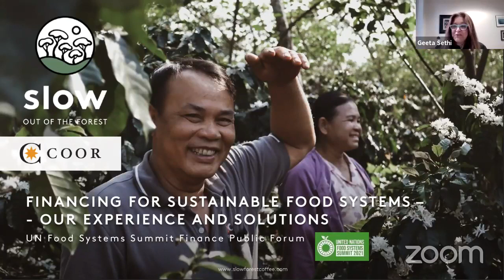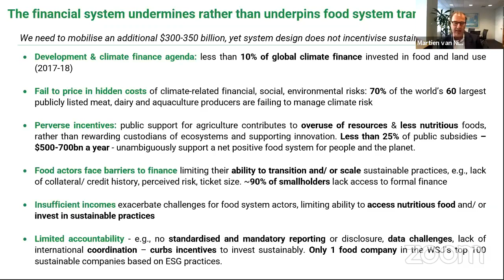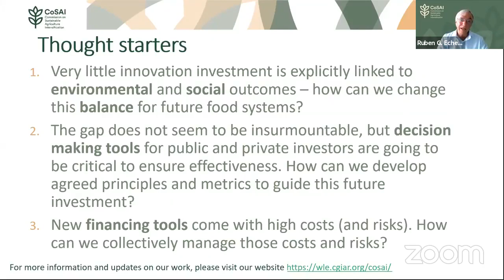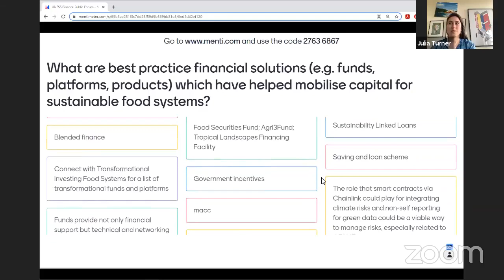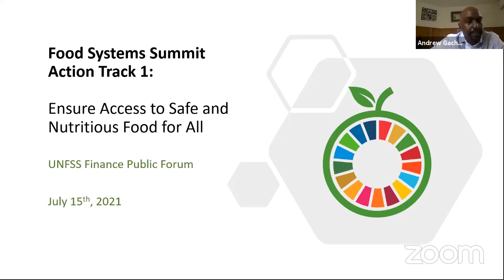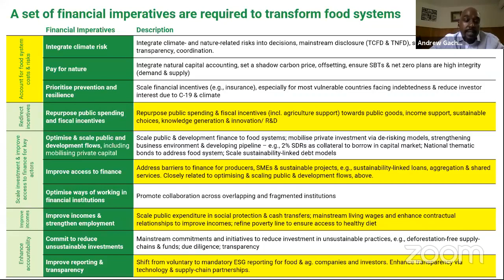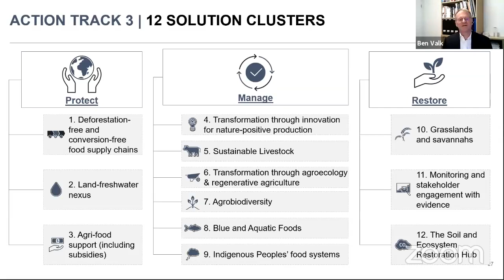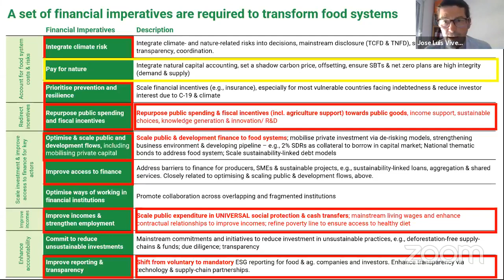Finance Public Forum | 15 July 2021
Representatives of the World Bank Group, International Food Policy Research Institute (IFPRI), and the Food and Land Use Coalition (FOLU), came together at the 15 July 2021 Finance Public Forum to discuss changing how food is financed.

Participants discussed how reforming the financial system at large is needed to redirect incentives and create the enabling environment for investment to flow into sustainable food systems.

For more information and to stay up to date on all events related to the UNFSS Summit,